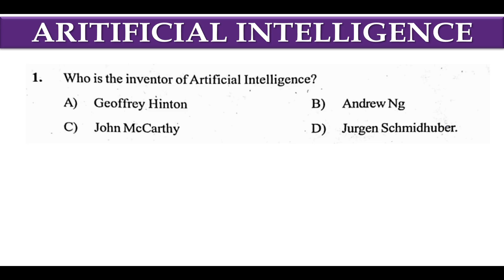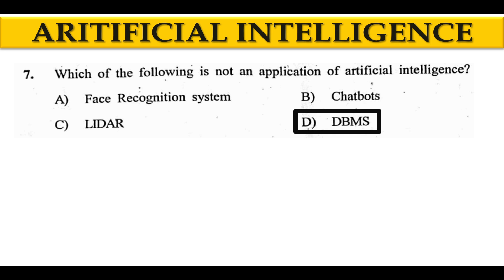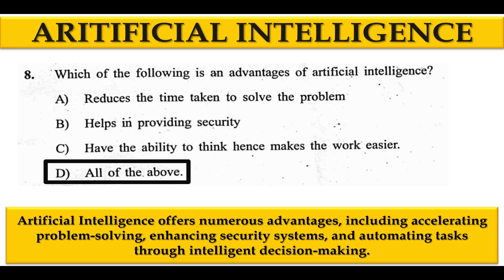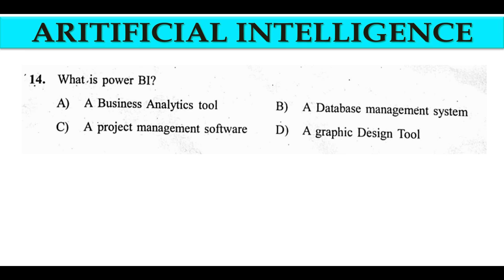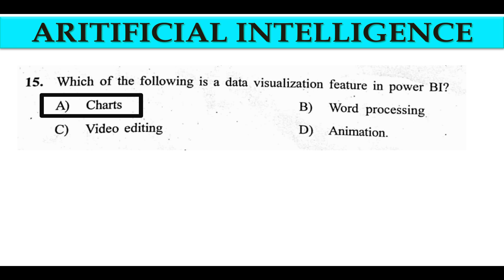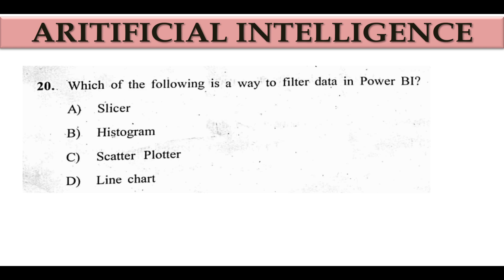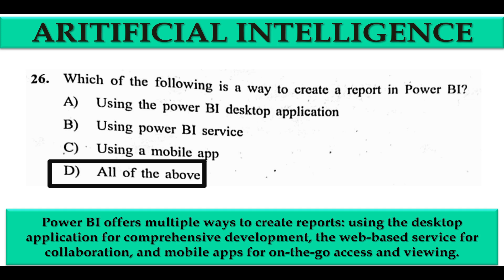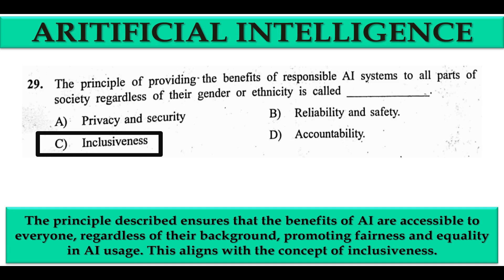Artificial Intelligence 3rd/4th Sem BA BCom BSc BCA BBA BSW : Solution to Previous Question Paper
Artificial Intelligence MCQ Multiple Choice Question Paper: Learn artificial intelligence
Artifical intelligence kannada
Question paper karnataka artificial intelligence in kannada
Artificial Intelligence for 3rd/4th Sem BA BCom BSc BCA BBA BBM BSW
Artificial Intelligence ( MCQ ) Solution to Multiple Choice Questions Paper NEP 2023